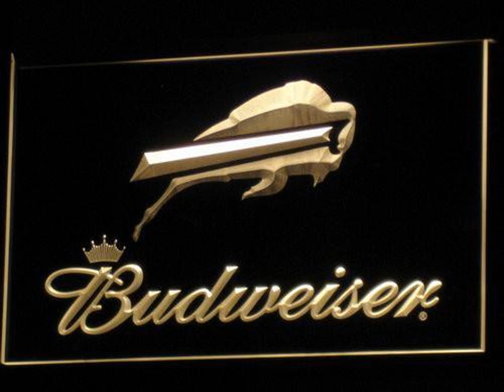Buffalo Bills Budweiser LED Neon Sign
Our products are perfect for your game room, man cave, bar, home bar, business, office, cafe, play room, hobby room, restaurant, or anywhere else!
Bar Sign or Man Cave Accessory?
Whether you're looking for a new-home gift or a cool bedroom accessory - The Buffalo Bills Budweiser LED Neon Sign adds a splash of vibrant color and provides heaps of character, wherever it is placed!
We're proud to use only premium quality components in our LED lights. The result? An eye-catching glow that commands attention! Our Buffalo Bills Budweiser LED Light is available in 7 vivid colors*, meaning we have the perfect sign for you or that special someone.
Join thousands of others and grab the Buffalo Bills Budweiser LED Sign today, perfect for your bar or (wo)man cave! Just click the "Add to Cart" button to secure this limited time deal - only available while supplies last!
FEATURES

3D Laser Engraved on demand
Metal chain included for hanging
Energy efficient long-life LED lights
Does not overheat

SPECIFICATIONS

Size: Approximately 12" x 8" (30cm x 20cm) or 16" x 12" (40cm x 30cm)

Material: Durable Transparent Acrylic, Metal Chain (for hanging)

Cord: 4 Feet (1.3 meters). Plug to suit country where sign is shipped

Switch: On/Off

MULTI-COLOR SIGN DETAILS

Cord: 7 Feet (2 meters). No on/off switch as the remote can turn it on/off.

Remote: 3v CR2025 Battery (not included due to shipping constraints), 20 Static Colors, 19 Dynamic Modes, 256-Grade PWM, Speed Adjustable, Brightness Adjustable, Card Type Remote, Ultra Slim Design, Demo Mode, and Auto Save Function

*Due to differences in monitors and screens please note that the color as viewed in person may be slightly different. Thank you.